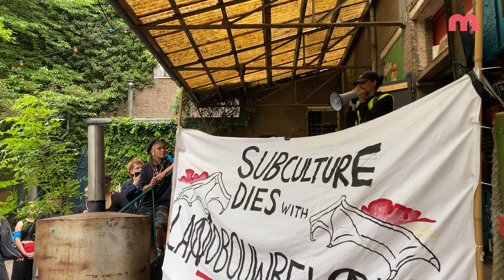Een zwart protest tegen die sluiting van het Landbouwbelang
De doodsteek voor cultureel Maastricht- zo noemen gebruikers van het Landbouwbelang de dreigende sluiting van de broedplaats. De gemeente - eigenaar van de grond - wil de plek voor 18 miljoen verkopen. Een besluit over de herbestemming - waaronder woningbouw- volgt binnenkort.